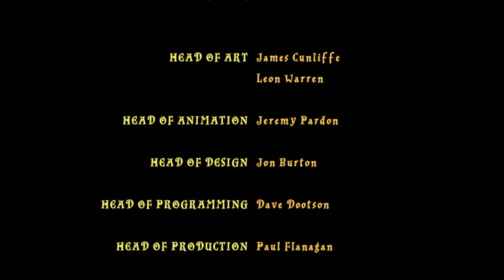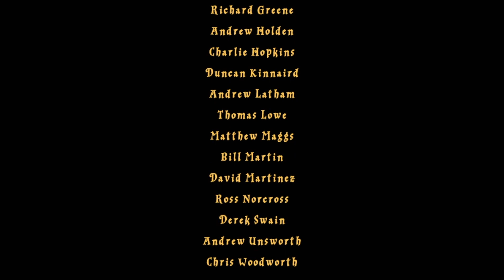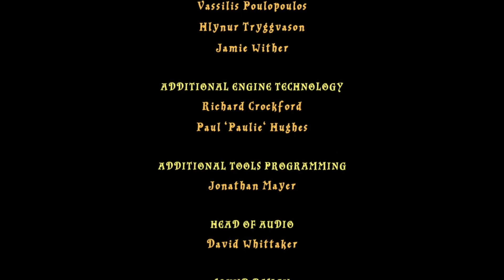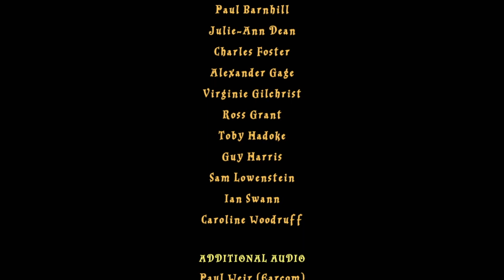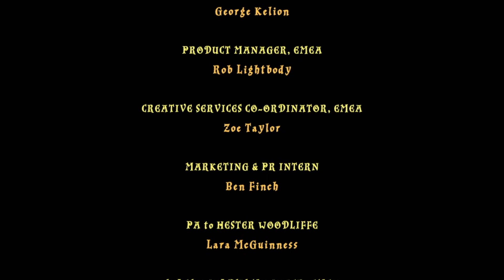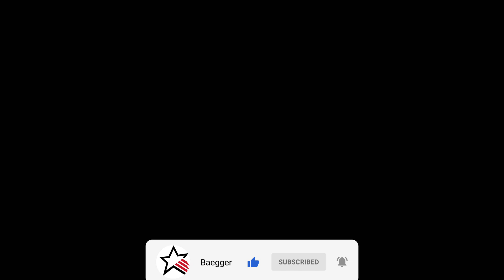Lego Harry Potter - Die Jahre 1 - 4 🎮 #021: Der schwarze Lord kehrt zurück [ENDE]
Moin moin,

Euer Baegger